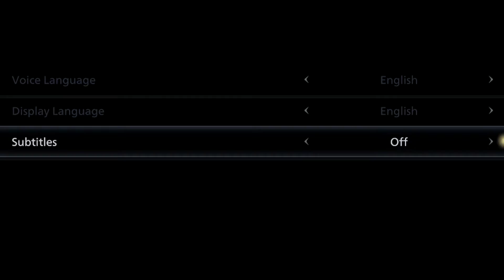Resident Evil Village is everything I hoped for [Castle Dimitrescu Stream Highlights]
nooo mommy dont pick me up off the ground and choke me nooooo

✿【Credits】✿
➤Bowser's Fury Remix by NaomiSama